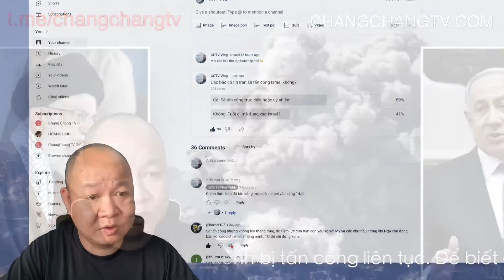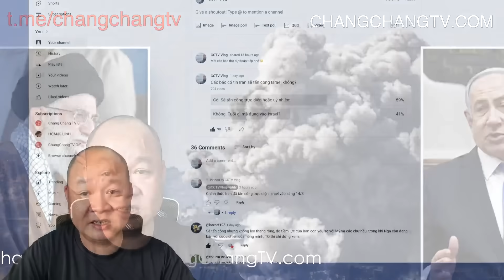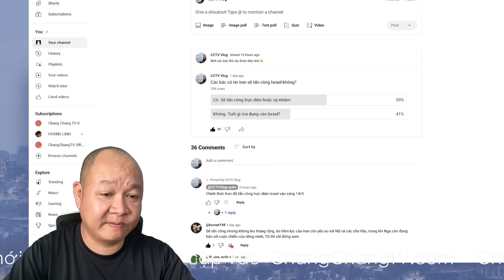🔴 #153: Chấn động! Iran đã bem Ít xà! Thế giới đại loạn và phản ứng của chúng ta?